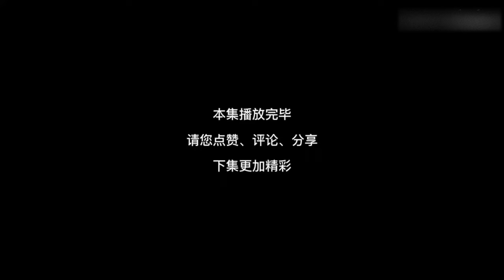【荒岛危机】EP7：帶另一個倖存者回到小島，搭建完木屋，在海邊看見軍艦！【沙雕小道士】